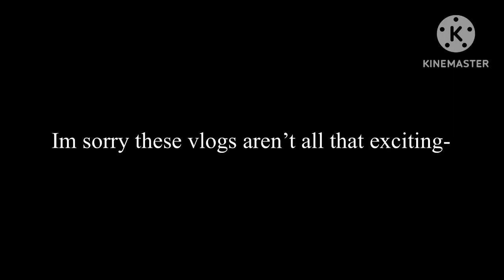(New) RainbowVlogs #64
Thanks!

-PRD.